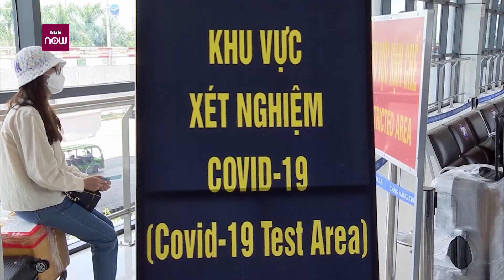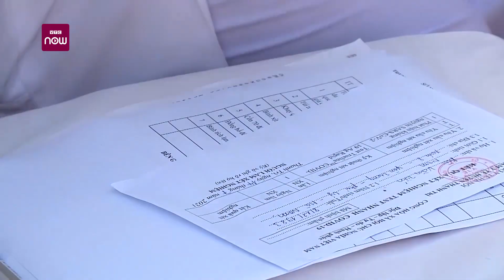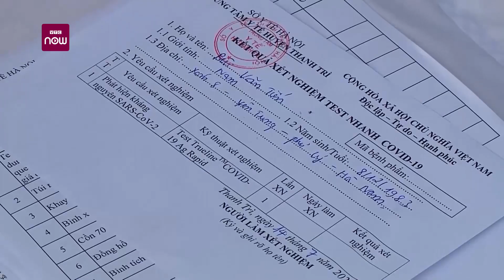Thực hư tin đồn NSND Công Lý bị đột quỵ | VTC Now